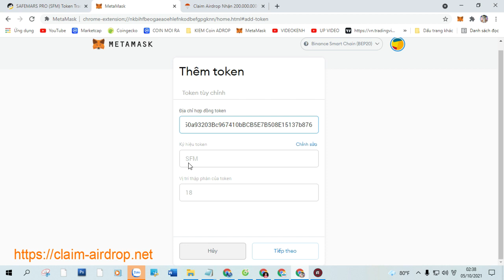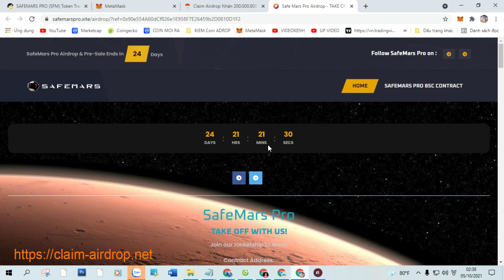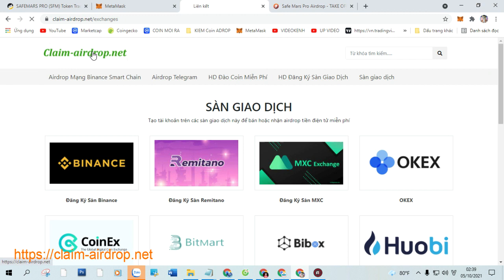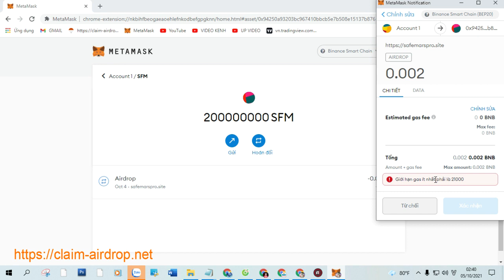Claim Airdrop Nhận 200.000.000 Token SAFEMARS PRO (SFM), Mạng BSC Ví Trustwallet, MetaMask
+ Bước 1: Sao chép Contract :  0x94250a93203Bc967410bBCB5E7B508E15137b876

+ Bước 2: Truy Cập Web Tại Đây Click ( Claim Airdrop ) Nhận Token